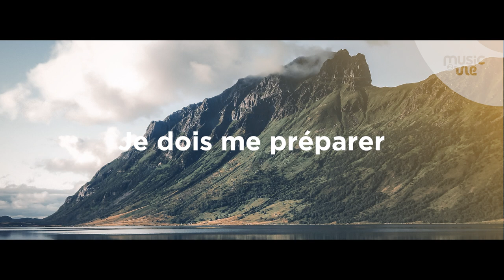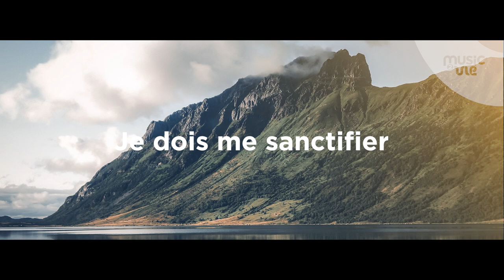Là Haut - Live session #6